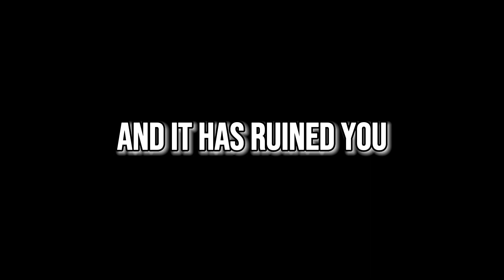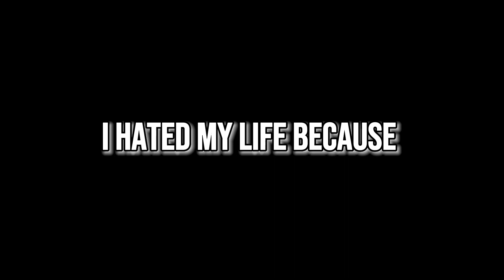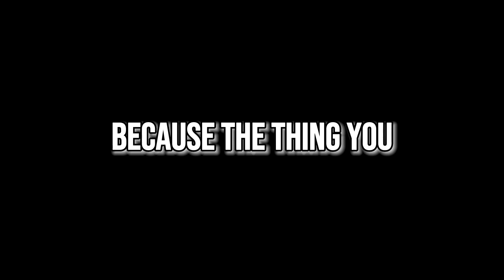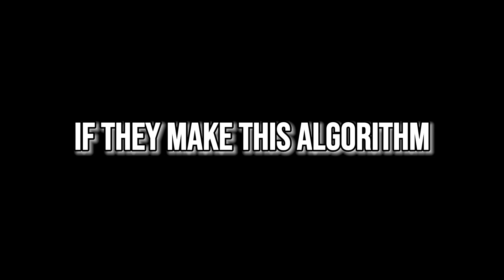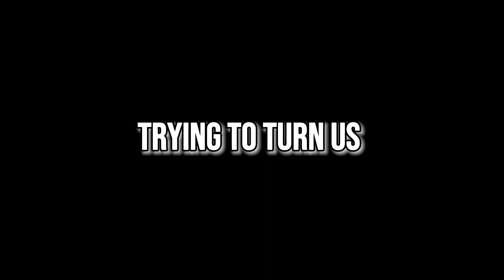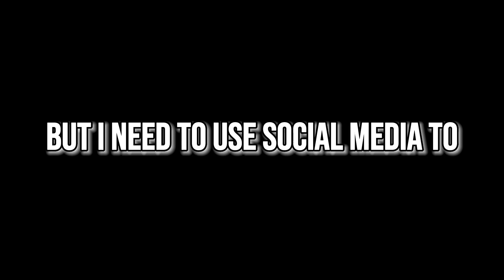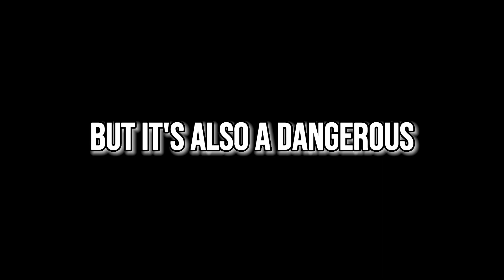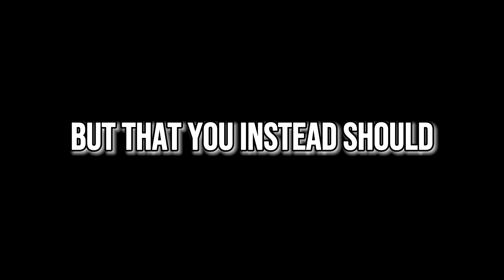Social Media Ruined You.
TikTok, YouTube Shorts, Instagram Reels and Netflix has ruined your abilitiy to properl talk to people and to actually listen. Welcome to our biggest disease.

Be the Big Man. Conquer every challenge with ease.